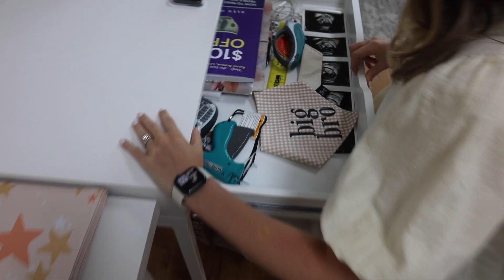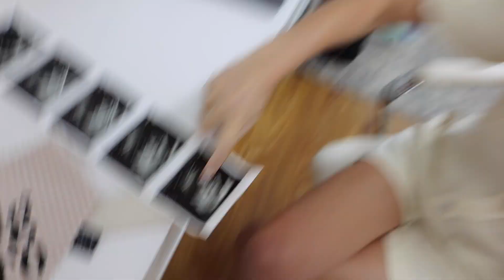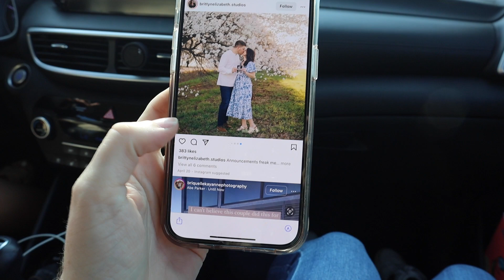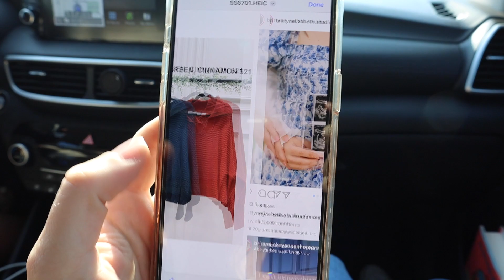Behind The Scenes of Ensley's Pregnancy Announcement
About Us:
Hey there! We are Dani & Nick, a husband and wife entrepreneur team. In 2018 we decided to chase our crazy dreams and start our own business. Tails Up, Pup is a dog mom shop that believes your dog deserves to be spoiled, and so do you. We specialize in handmade dog bandanas & coordinating outfits for you to create the perfect photo-op for you and your dog!

Send Us Mail:
999 Whitlock Ave
Suite 7

xoxo,
Dani & Nick